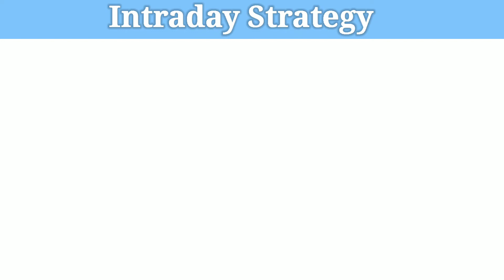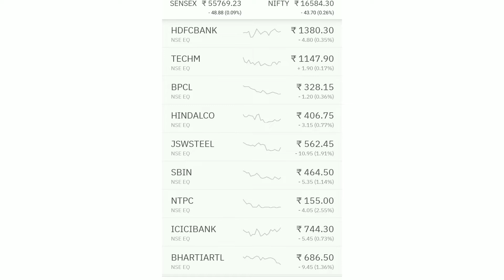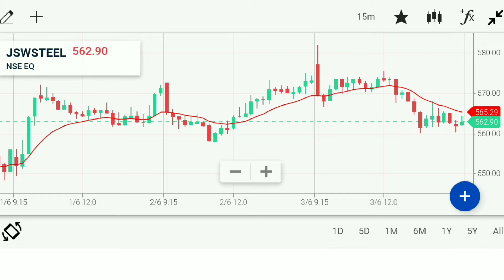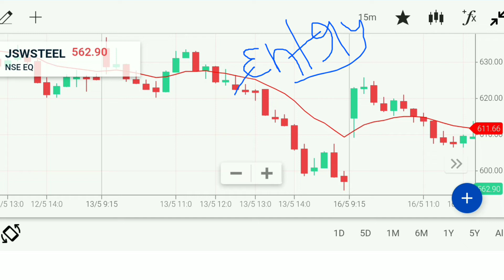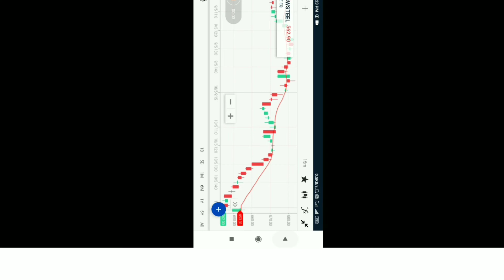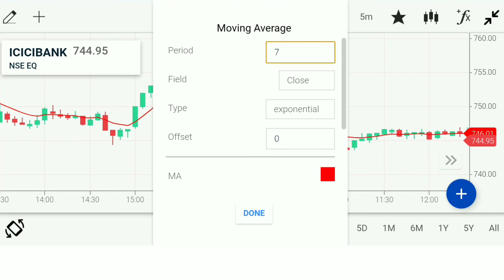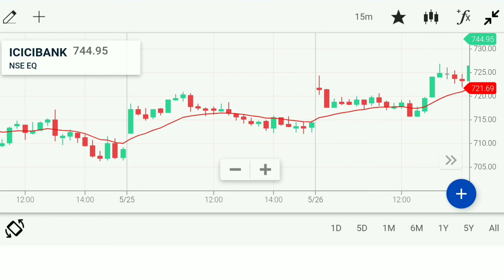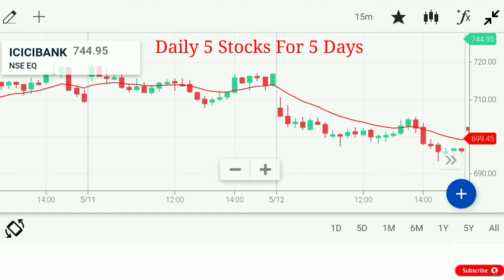Intraday Trading Strategy With Moving Average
Intraday Trading With Moving Average

Best intraday trading strategy with using of moving average. intraday trading strategy for high accuracy level intraday trading strategy in Hindi how to use moving average indicator for intraday trading

technical analysis